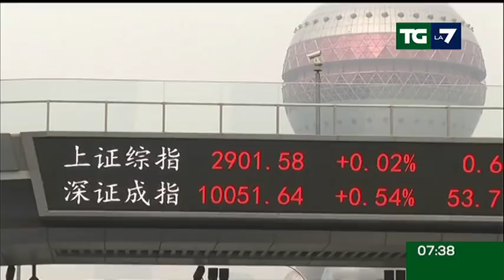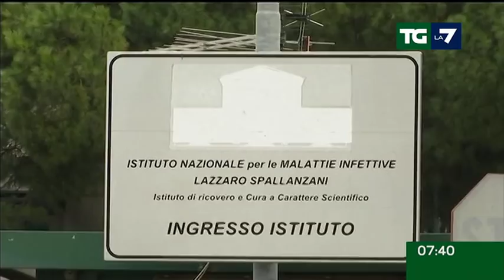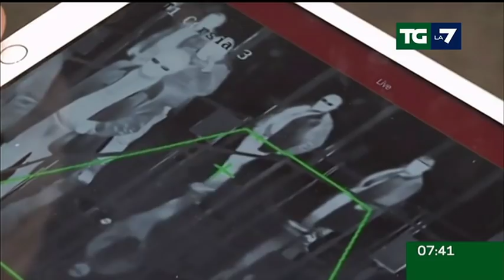Edizione delle ore 07.30 del 06/02/2020